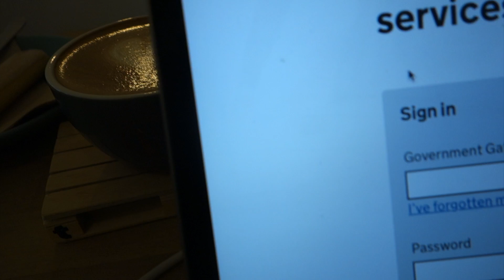MEETING WITH TWO PELICANS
I have a full day today running my business after a hard night with Max.  I get a whole load of work done in Harrisons Coffee in Newbury with George Benson and Lawrence as well.  Then I head home to knock a whole load of work out the park.

Hi, I'm Simon, and welcome to Daily Perceptions. I am the founder & creative director of Perception Studios UK, and award winning visual marketing agency, based in Andover Hampshire, in the UK. I also specialise in working with small businesses, and brands in helping them understand how they can grow their social following and brand for FREE. my favourite four letter word. However, it does take hard work and patience, so if you think you've got what it takes, let's start the journey with this video.

My Kit :
Sony RX100 :
Camera, Canon 700d :
Camera, Canon 600d :
GoPro Hero 3 :
Phantom 3 Standard :